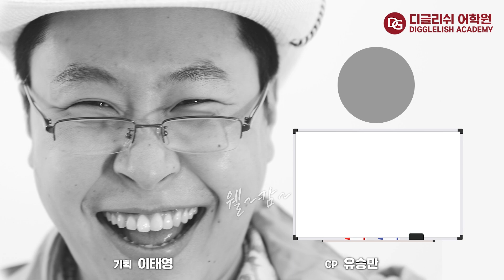교과서에는 안 나오는 영어단어🔞 영알남이 알려드립니다. [디글리쉬 어학원]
오늘의 강사 : 영알남
드라마라 쉽고 재밌게 배우는 유튜브 영어교실, 디글리쉬 어학원!

교과서에서는 가르쳐주지 않는 실용 영어 표현을 많이 알려드릴테니
앞으로도 기대 많이 해주세요! 근데 제 썰을 좀 많이 곁들인...

제 강의를 계속 보고 싶으시다면,